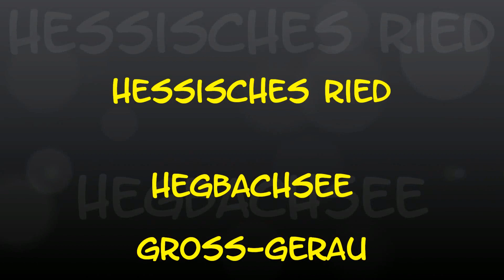Autofahrt im hessischen Ried/GG: Groß-Gerau/Hegbachsee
Der Hegbachsee ist ein ehemaliger Baggersee im Kreis Groß-Gerau in Hessen. Der Westteil liegt in der Gemeinde Nauheim und der Ostteil gehört zu Groß-Gerau. Der See wird vom Hegbach durchflossen. Ferner mündet hier von Osten der Apfelbach.